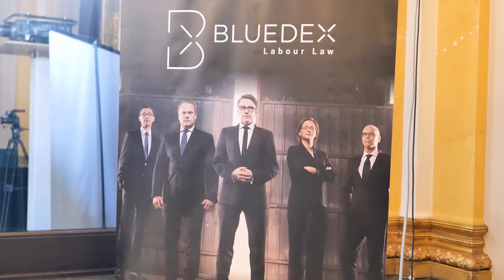Blue Labour Day 2022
Vor Kurzem konnte endlich wieder unser Blue Labour Day in der Alten Oper stattfinden!

Wir blicken zurück auf einen ereignisreichen Tag mit exzellenten Vorträgen und spannenden Gesprächen, mit vielen Teilnehmern aus den unterschiedlichsten Branchen und Funktionen.

Vielen Dank an Dr. Hinrich Vogelsang und Jun.-Prof. Dr. Stephan Gräf für den arbeitsrechtlichen Impuls und Dr. Bettina Volkens, welche zum Thema Personalgewinnung referierte.

Nicht zuletzt bedanken wir uns bei Ministerpräsident a.D. Roland Koch für seinen Impulsvortrag zur wirtschaftspolitischen Entwicklung Deutschlands und Europas.

Für einen magischen Abschluss sorgte Nicolai Friedrich – vielen Dank für diese beeindruckende Show!
Social Media-Kanäle:
Wir freuen uns, wenn Sie uns auch auf unseren anderen Kanälen besuchen und uns folgen. Dort veröffentlichen wir Blog-Beiträge zu verschiedenen arbeitsrechtlichen Themen, Termine zu Vorträgen, Seminaren oder Events sowie Einblicke in unseren Kanzlei-Alltag.